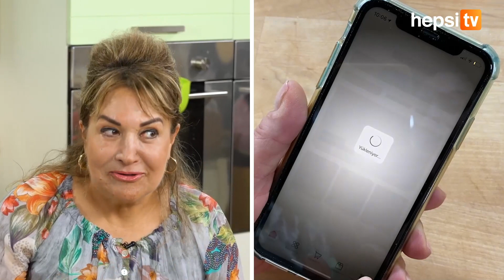Sahrap Soysal ile Merak Edilen Tarifler - Meyveli Barbekü Sos | HepsiTV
Sahrap Sosyal ile Merak Edilen Tarifler'de bu bölümde meyveli barbekü sos tarifi var!

Hepsiexpress’ten aldığı taze ürünlerle yaptığı bu lezzeti sizde tatlılarda ve sos olarak kullanabilirsiniz!
Izgara et, balık veya yemeklerinizde kullanabileceğiniz bu leziz sosun tarifini kaçırmayın! Lezzetli seyirler!